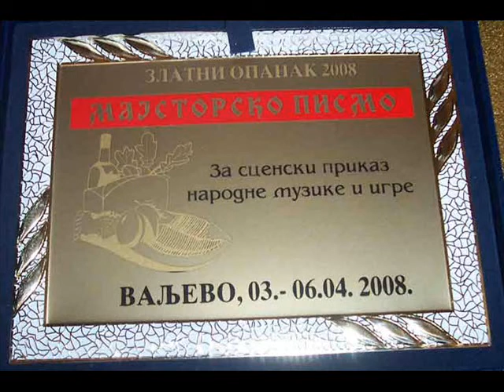Zvuci s kamena - Sunce moje.wmv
Pesma iz Podgrmeča